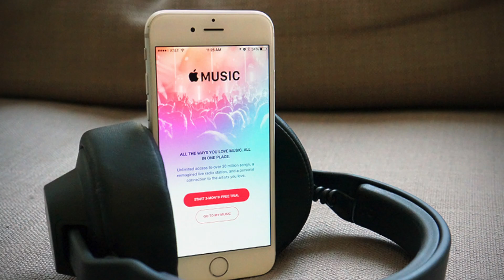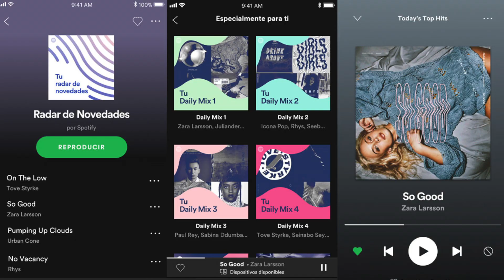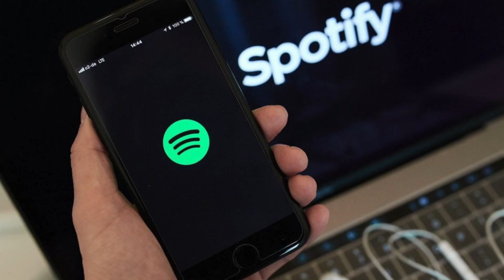Marketing Spotify : 5 Estrategias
5 Estrategias de Marketing de Spotify que tu también puedes usar en tu Negocio!